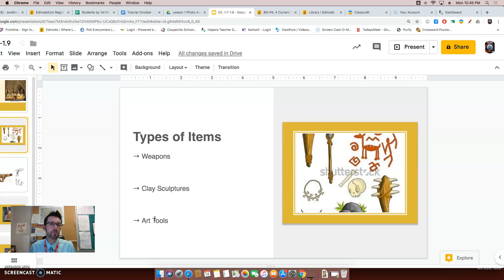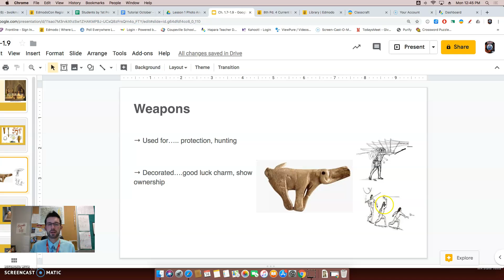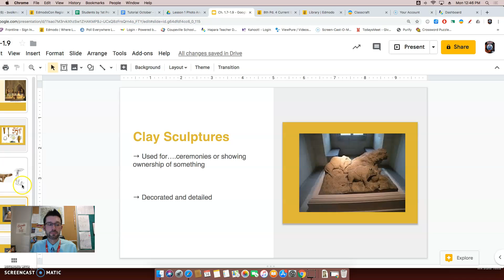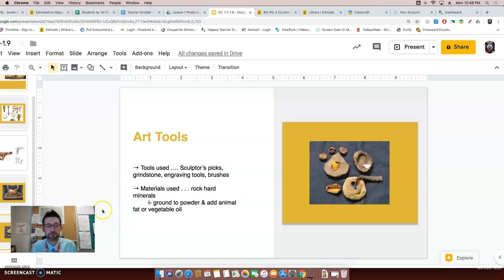(TCI) Ch. 1.7-1.9 Flipped Video